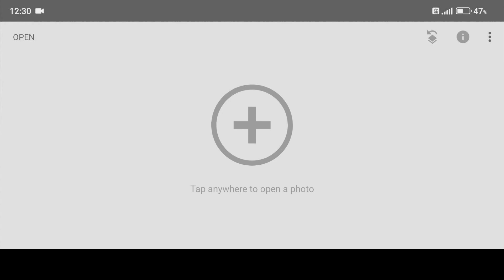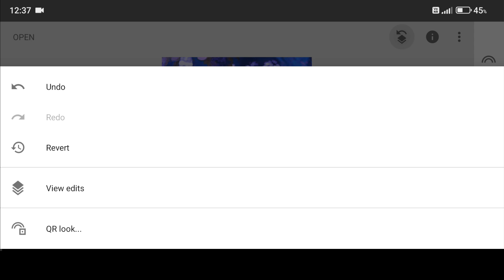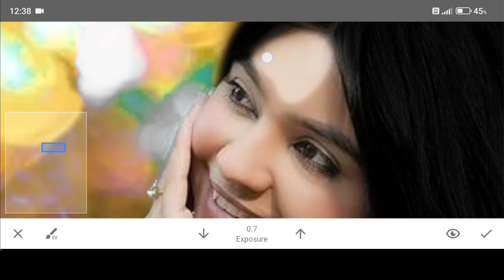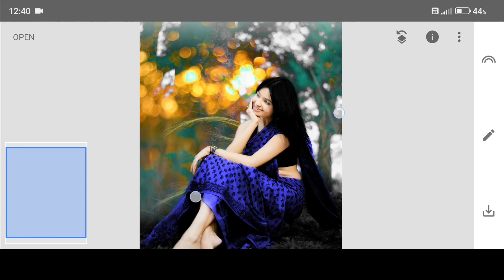Snapseed New Viral Photo Editing Tricks | snapseed stylish photo editing [Niraj Editz]